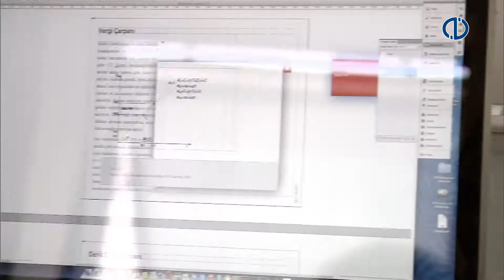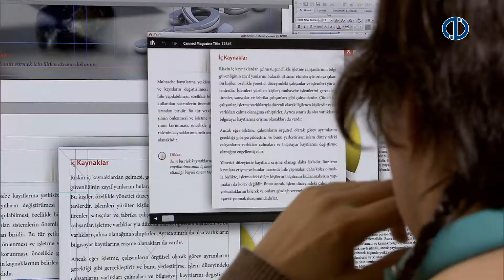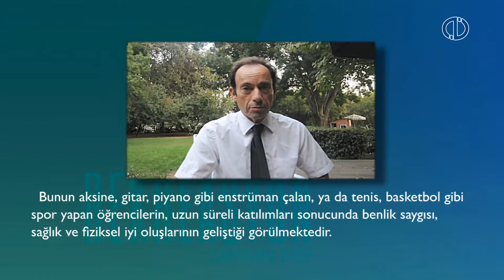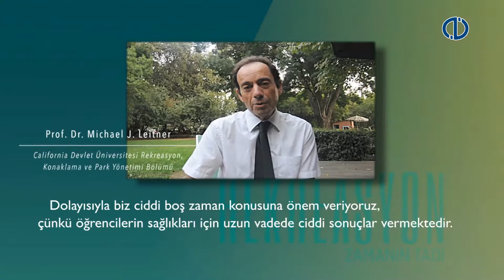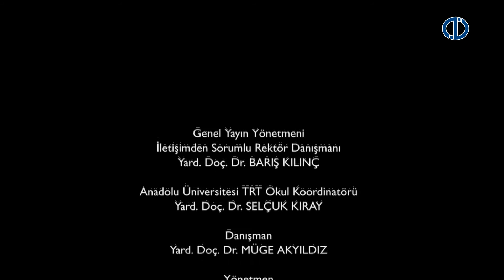REKREASYON ZAMANIN TADI - 4.Program